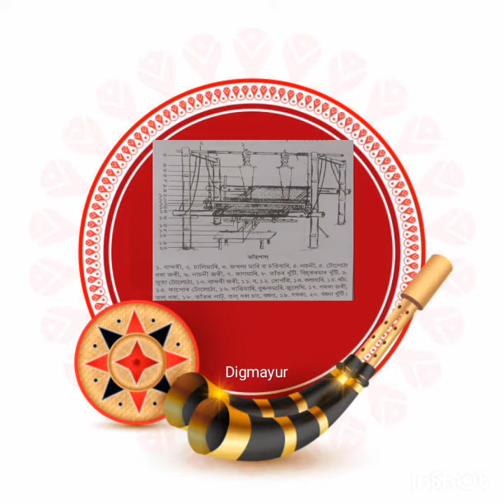বিহুৰ লগত জড়িত কিছু প্ৰশ্ন উত্তৰ ------